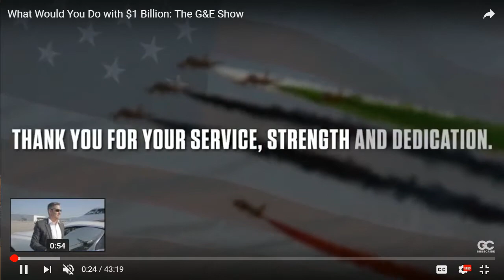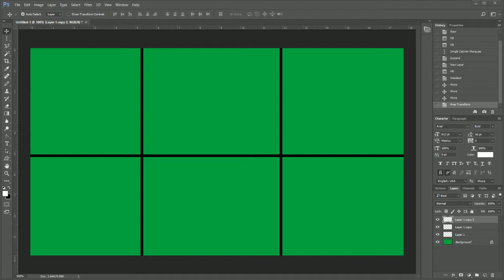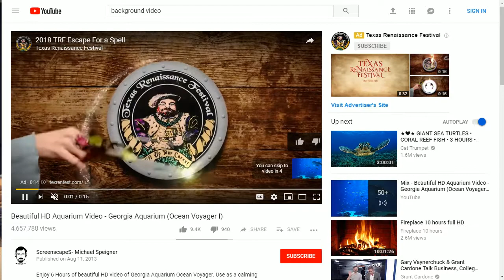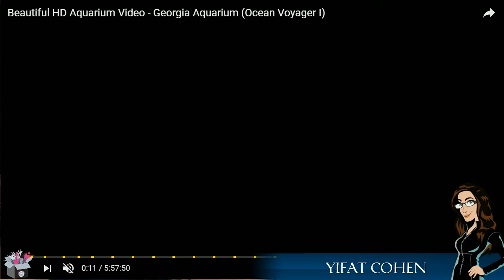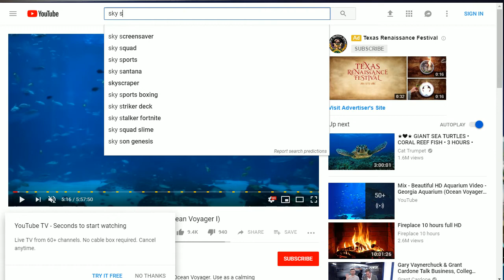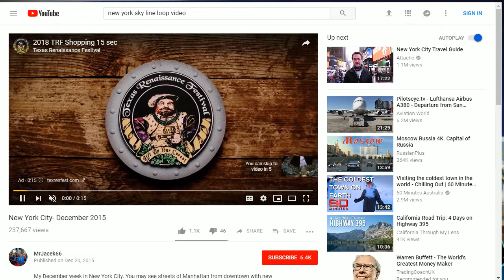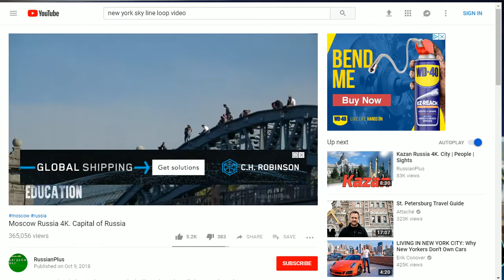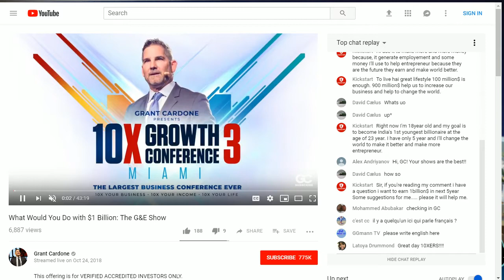The trick to looking like you're in a professional studio while at home in your PJs.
⇦ get your own Audience in a box

Did you know that out of the 78% of people who are already watching Facebook Live daily, 90% of them think that the quality is the most important aspect?

A few days ago I showed you how you can create high-quality videos in just a few hours without hiring a film crew (if you missed it, here's the replay but how do you get the same professional look and feel when you go LIVE?

That's what I'll be sharing with you tomorrow - at 1pm CST (11am PST, 2pm EST)

I'm going to show you how you can have the Grant Cardone look and feel with 1 PC and a green screen.

I'll show you how you can have commercials breaks, branded videos and live interactions (by you calling in or jumping in to chat live {wink wink})
and best part -
We're going to do it without breaking walls, buying 10 screens or hiring camera crew.